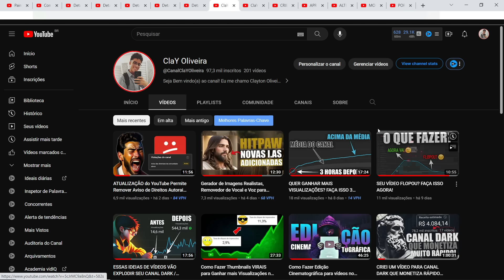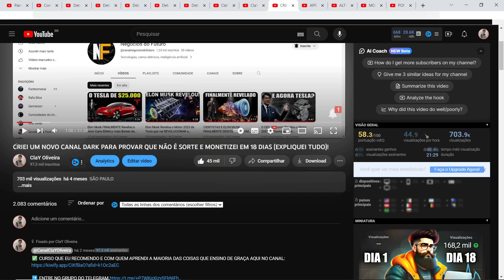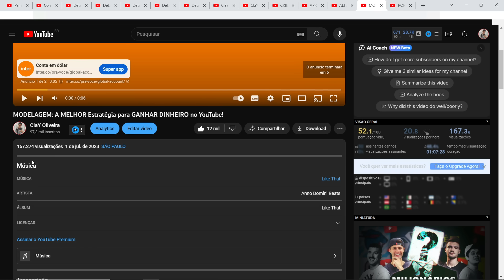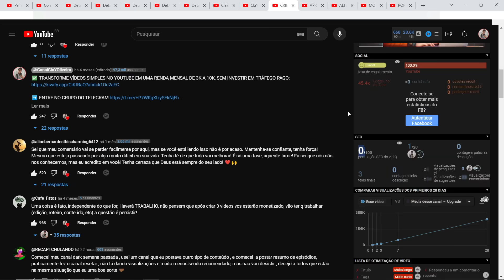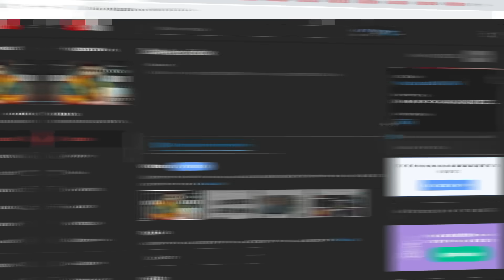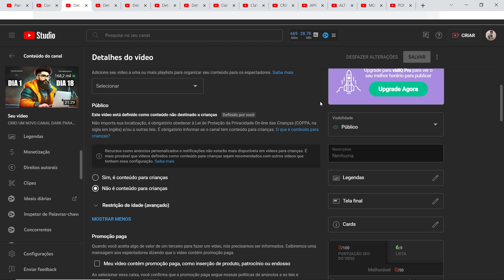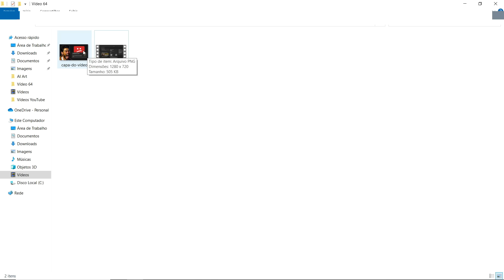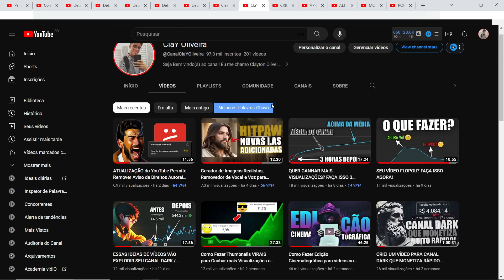4 DICAS PARA CRESCER NO YOUTUBE QUE NÃO FUNCIONAM COMO ANTIGAMENTE!